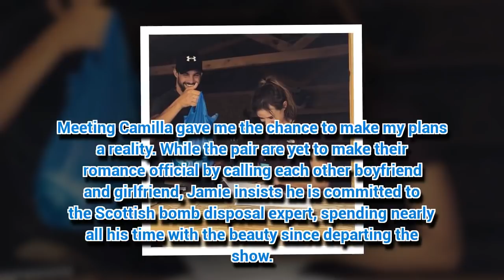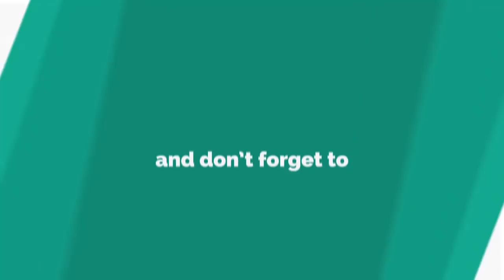Love Island's Camilla Thurlow helped Jamie Jewitt after he reveals depression battle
LOVE Island hunk Jamie Jewitt has thanked Camilla Thurlow for helping him since their time in the villa.